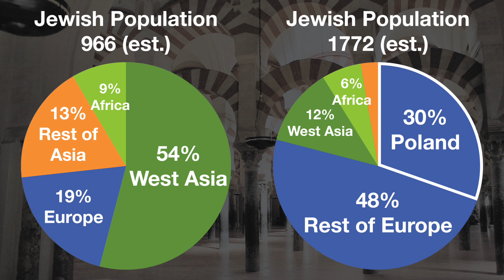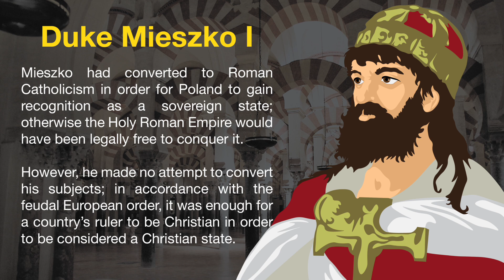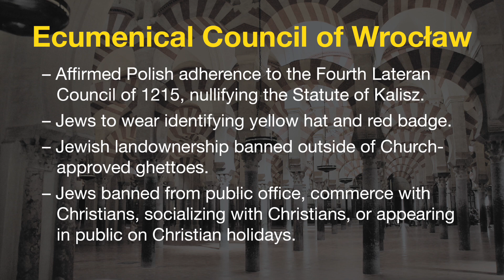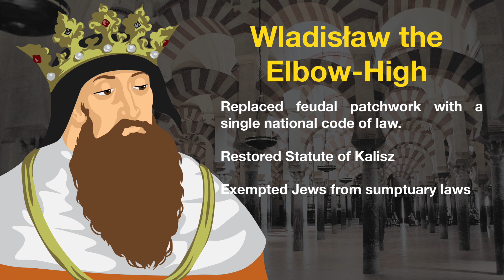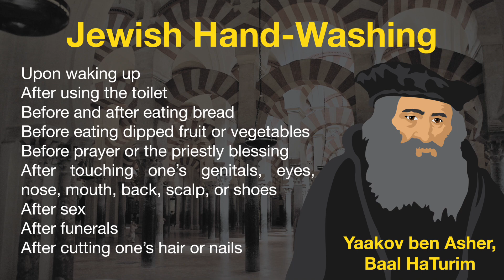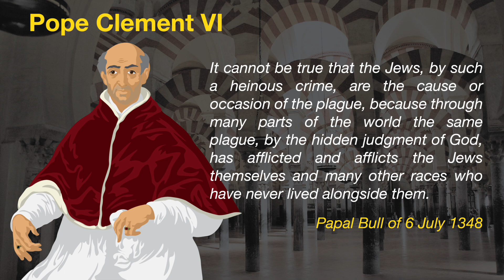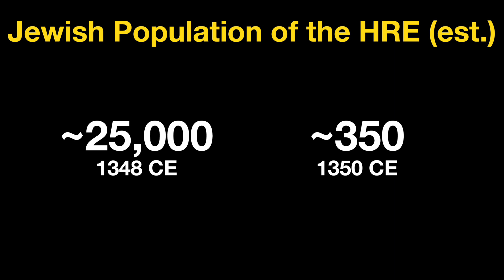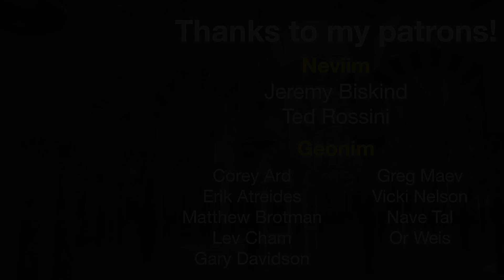Casimir's Gift: How the Jews Came to Poland (966-1370) [feat. History House Productions]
Sources:

Shlomo Simonsohn
The Apostolic See and the Jews

Maristella Botticini, Zvi Eckstein, and Anat Vaturi
"The Chosen Many: Population Growth and Jewish Childcare in Central-Eastern Europe, 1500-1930" [PDF]

Stuart Dowell, the First News
"No Way, No Plague: Was Poland Once an Island of Immunity?"

Shai Carmi, Ken Y. Hui, et. al.
Sequencing an Ashkenazi reference panel supports population-targeted personal genomics and illuminates Jewish and European origins"

0:00 Intro
0:43 Early Polish Statehood
2:00 The Statute of Kalisz
4:07 Casimir the Great
6:15 The Black Death
10:08 The Birth of Yiddish